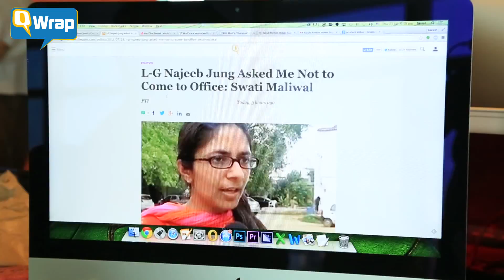QWrap: Vadra Faces Parliament Ire; Yakub at SC Again and More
Catch the day's top stories in 70 seconds